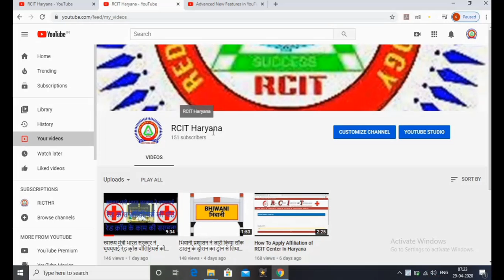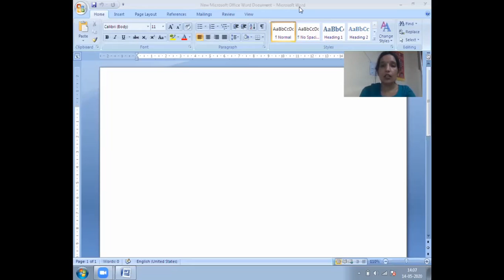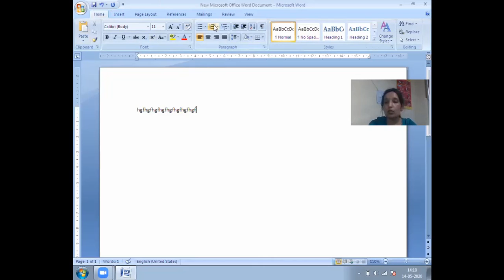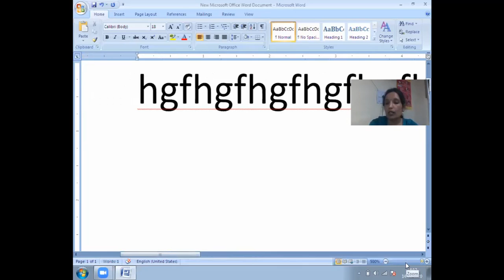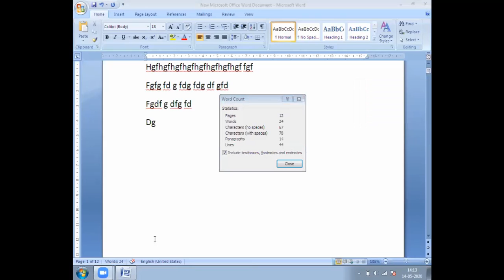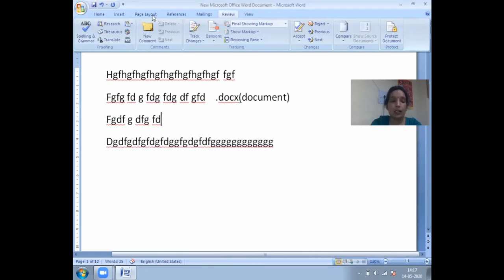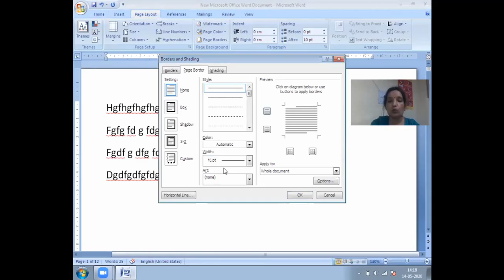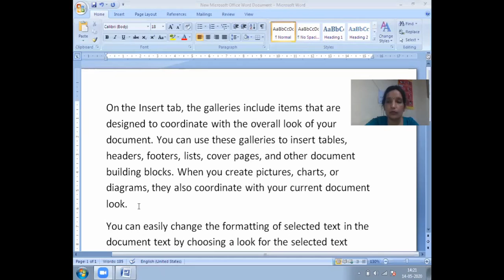LIVE CLASS VIDEO BABITA MADAM MS-WORD 14-05-2020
बबीता मैडम  की क्लास का लाइव वीडियो MS-WORD ( introduction )